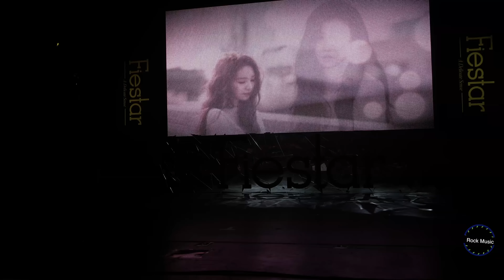피에스타 Fiestar [4K 고정직캠]하나 더 One More@160309 Rock Music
Melon Premiere FIESTAR SHOWCASE
색보정 Ver.
女子组合, 女子演唱团体, アイドルガールグループ 피에스타 Fiestar FANCAM